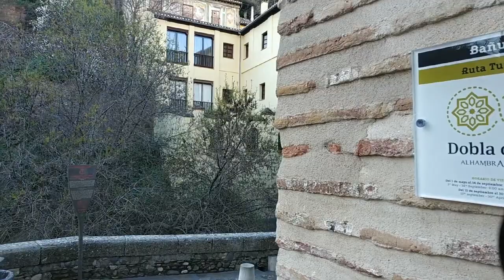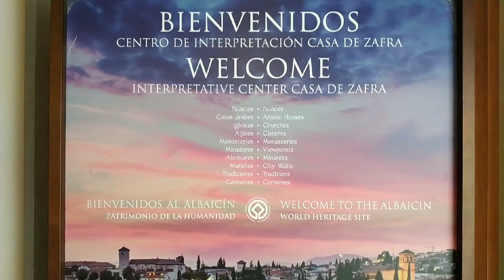➤ el ALBAICÍN de GRANADA 😍 guía del barrio #034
👉 Todo lo más importante que tienes que saber sobre el ALBAICÍN, el barrio de GRANADA declarado Patrimonio Mundial de la Humanidad por la UNESCO.
SOBRE NOSOTROS
CRÉDITOS
El guión, la grabación y la edición del vídeo son nuestros. Todas las fotos y vídeos de España que aparecen en los vídeos son nuestros, con excepción de las fotos históricas que utilizamos al ser de dominio público.
► Imagen usada en la abertura: de Katerina Andronchik, usada con licencia de iStock.
► Música usada en la abertura: “Positive Guitar Logo” de StringTheoryMusic, usada con licencia de Envato.
► Imagen de la batalla de las Navas de Tolosa: De Francisco de Paula Van Halen - Museo del Prado, Dominio público.
- no estén relacionados con el asunto del canal, que son los viajes por España.